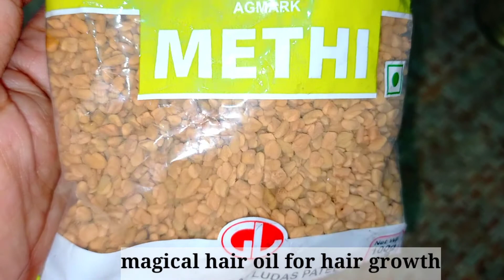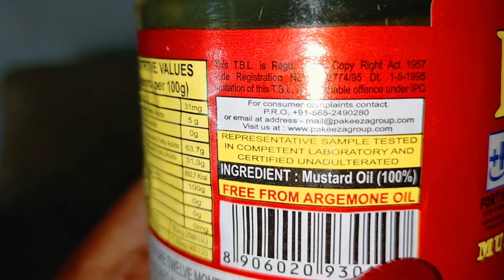Fenugreek Oil For DOUBLE Hair Growth|How To Make Fenugreek Hair Oil At Home|Methi Oil For Hair.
Due to its nutrient and protein content, fenugreek oil has been shown to be effective against hair loss and baldness.

recipes cook book